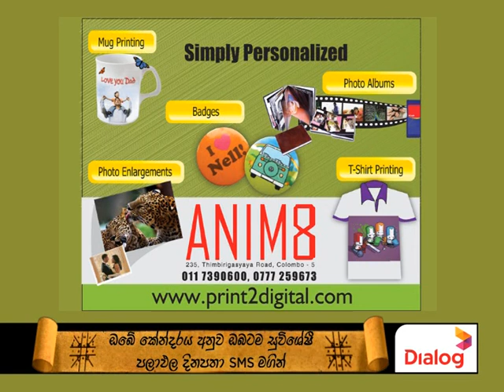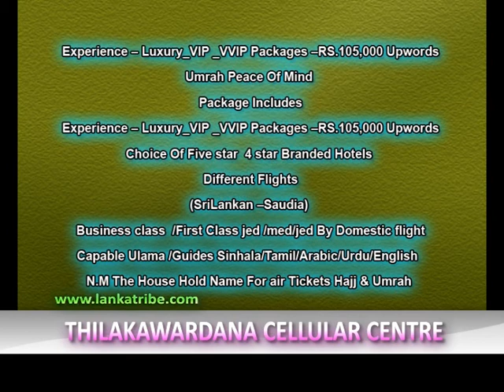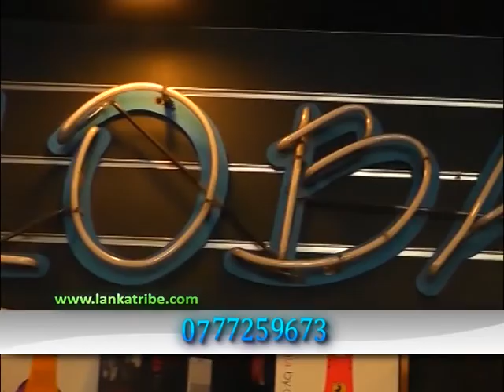lifestyle(search engine 120324) part 04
Lankatribe.com on CSN TV, first time in Sri Lanka Video classifieds , Automobile, realestate, Lifestyle